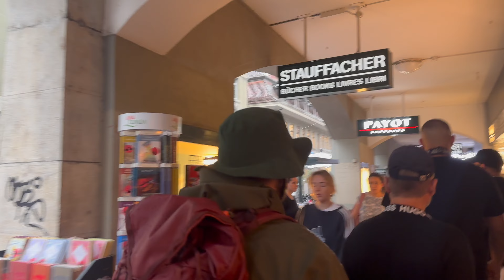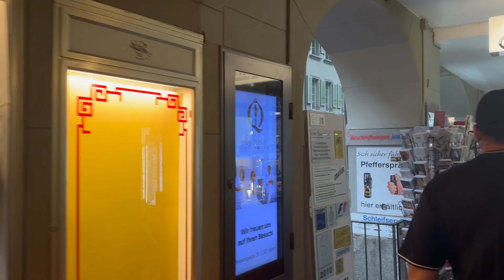Bern | Switzerland - Arcades - Einstein's House - Bear Pit - Zytglogge - 4K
These videos were taken on August 26th, 2023 using iPhone 14 Pro Max.

00:00 Bahnhofplatz
01:20 Neuengasse
04:30 Waisenhausplatz
05:30 Marktgasse
08:30 Zytglogge
11:00 Kramgasse
14:30 View from Einstein's House
15:15 Rathausgasse
16:00 Church of St. Peter and Paul
17:00 Berner Rathaus - City Hall
18:30 Kreuzgasse
19:15 Gerechtigkeitsgasse
24:35 Nydeggasse
28:00 Nydeggbrücke
30:20 Bear Pit